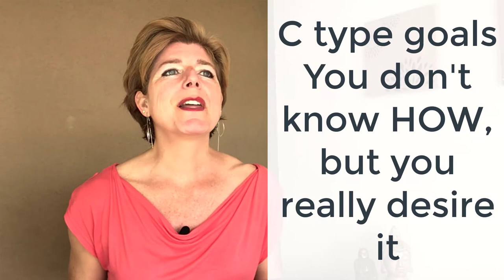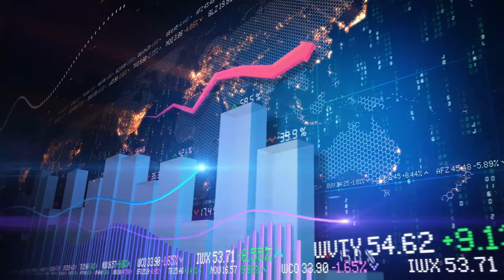How To Set Goals The RIGHT WAY✅ The ABC's Of Goal Setting [Bob Proctor]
Having goals in life is great, but if you don't have the right goals, you could be climbing the wrong ladder.
You could be achieving a goal that doesn't fulfil you.
If you learn the ABC goals, you will know exactly what goal you really desire and then be able to achieve the right goal.
In this video I explain the ABC goals and HOW you can create the right goal so that you can create amazing dreams in your life.
0:06 Climbing the wrong ladder
0:46 Bob Proctor
1:16 Feel butterflies
1:34 Find your real goal
2:44 You are limitless
3:09 Limitations are created
4:15 ABC Goals
4:32 A Goals
4:44 B Goals
5:08 C Goals
5:40 Make Yours
7:08 The HOW
8:21 Fantasize
9:31 Get Unstuck Gift

👉👉Book your clarity session where I help you define your next steps to create your path to freedom

About me:
I'm Rachel and help mid-career professionals TRANSITION from STUCK in an unfulfilling job to turning your passion into income. Escape your 9-5 with a PLAN.
Find Clarity, Confidence with your clear roadmap to live the life you desire.🌼 🌼